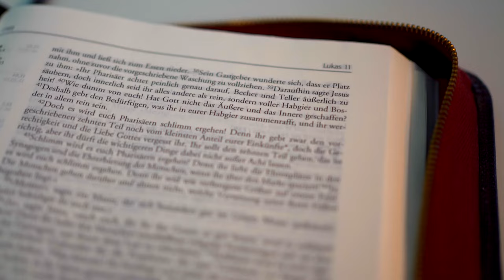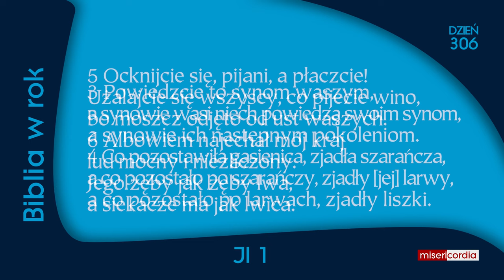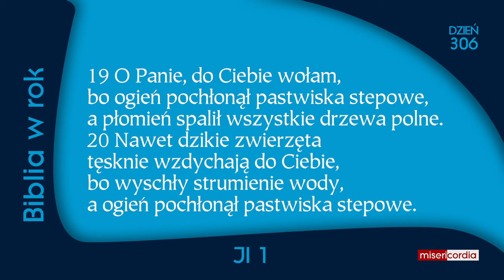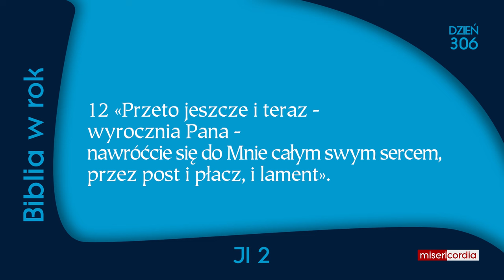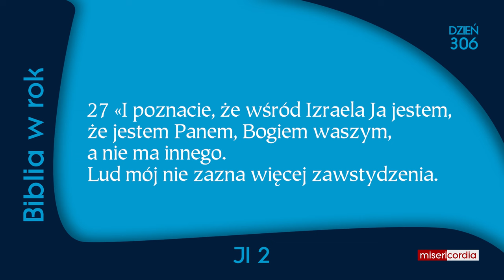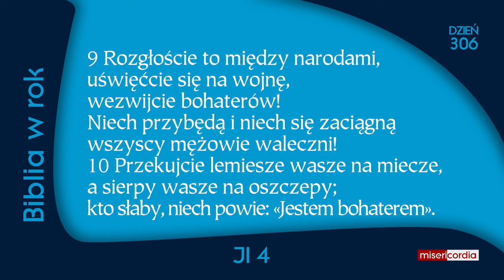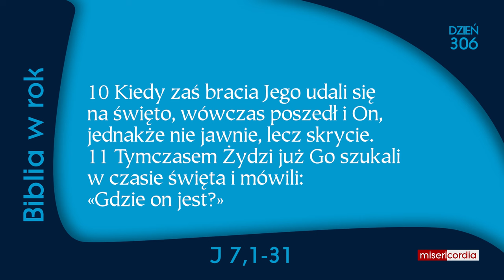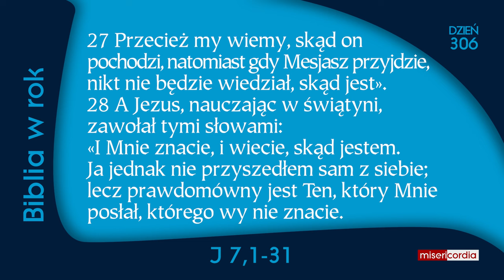Biblia w rok [306] | 1 listopada | Ps 27; Jl 1-4; J 7,1-31